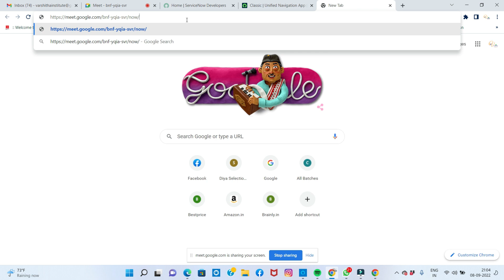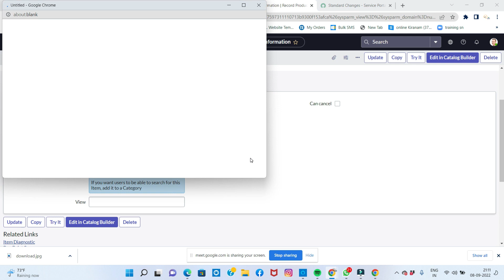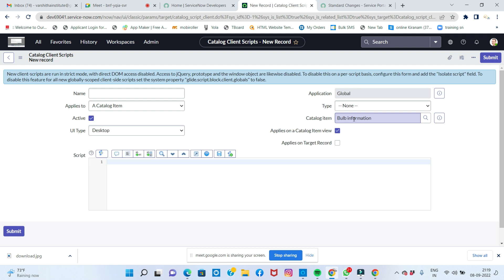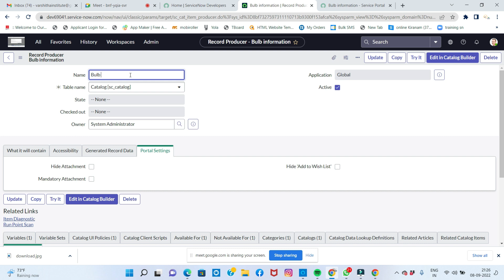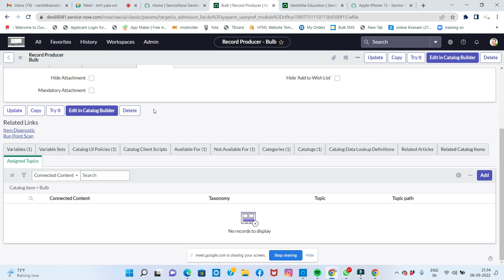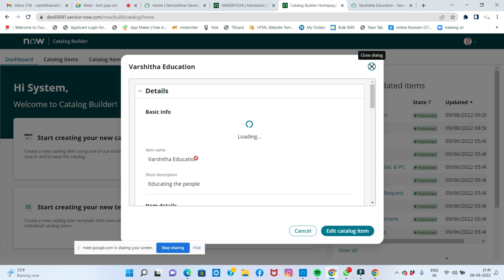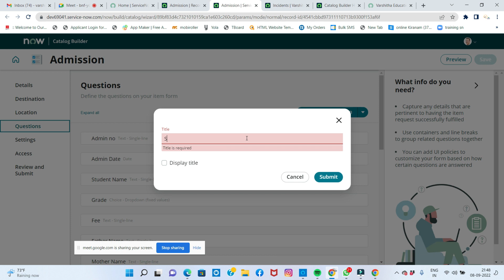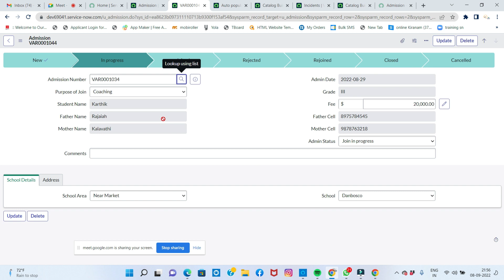Service Catalogue in servicenow Telugu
Hi Everyone,

Do You want to Purchase Our ServiceNow – ITSM Training Classes and Materials in Telugu & English Languages.

ServiceNow - ITSM Admin & Dev Training Classes in Telugu Validity 30 Days

ServiceNow Admin & Dev - ITSM Course Material Life Time Validity

ServiceNow Admin & Dev - ITSM Training Recorded Classes in Telugu

ServiceNow - ITSM Admin & Dev Training In English Validity 1 Year

ServiceNow - ITSM Admin & Dev Training Classes + Material Life Time Validity

ServiceNow - ITSM Admin & Dev Training + Material in Telugu Validity 1 Year

Code: JQSTY